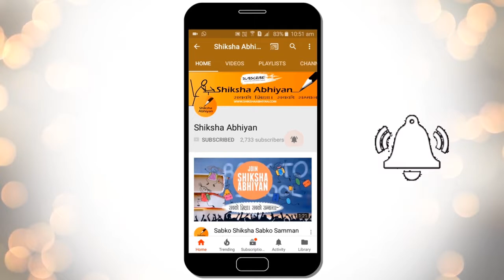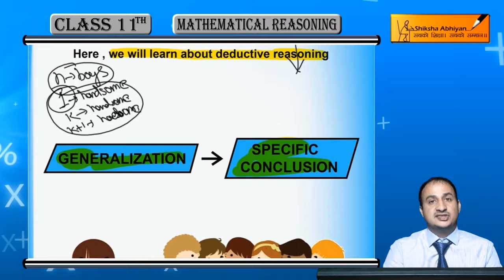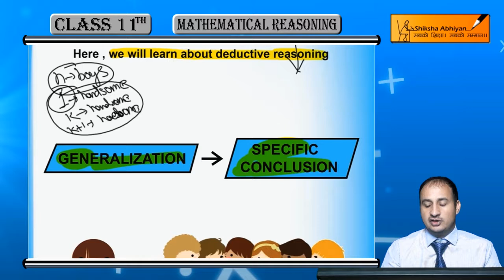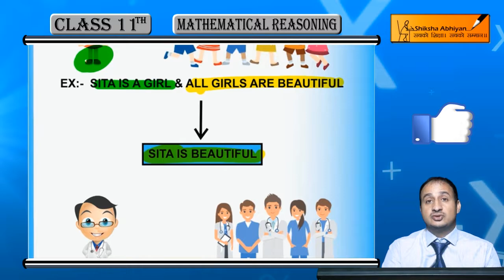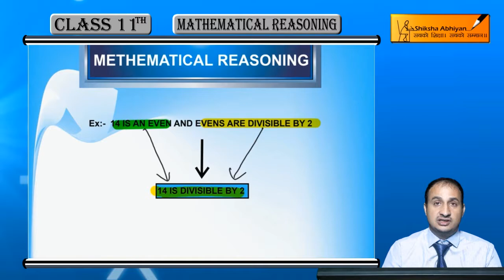Reasoning- Deductive Reasoning - CBSE Class 11 Maths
This video is a part of the series for CBSE Class 11, Maths demo videos for the chapter “Mathematical Reasoning.” In this series, we have completed all the concepts, examples and the entire NCERT exercises. It is the part of an initiative taken to provide quality online education to students free of cost on YouTube.